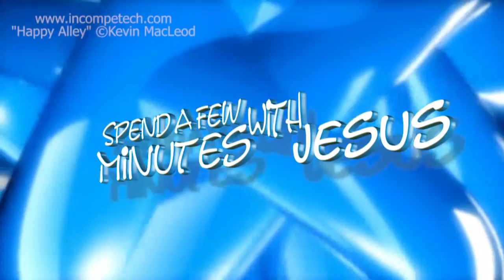The Trust Bank --Day 6 | #195